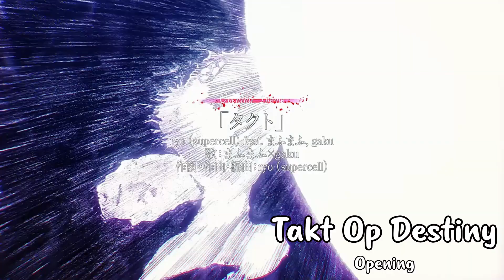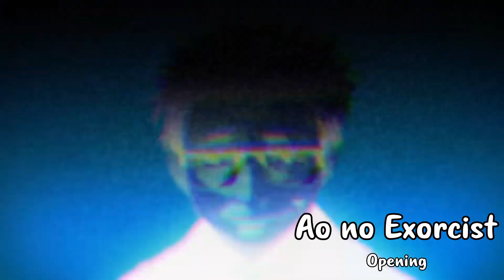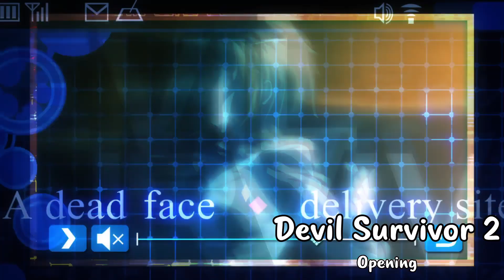Instrumental Anime Quiz #11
I wanna make these karaoke/instrumental quizzes more often. I wanna make a 100 song one but I think someone else did recently so maybe not for awhile lol.